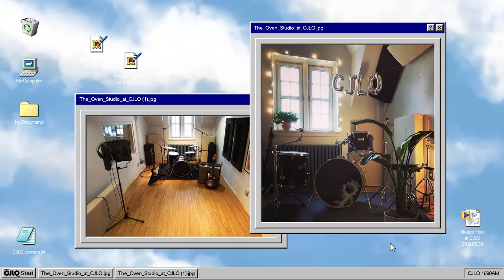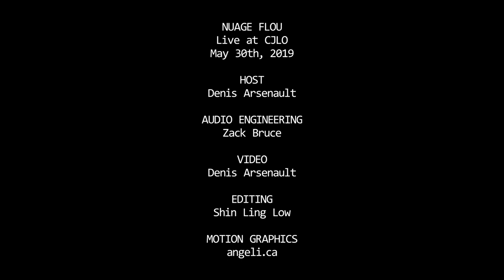Nuage Flou - "Vie de Zombie" (From the Archive of Live at CJLO 1690AM)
This live performance in The Oven at CJLO 1690AM (Montréal, QC) from Montréal-based band, Nuage Flou, took place live on Dirty Work, from 4-6pm on May 30, 2019. Thank you for kick-starting this new series, CJLO: From The Archive with such lively energy!

Recorded by Zack Bruce & Piper Curtis
Mixed by Zack Bruce
Filmed by Denis Arsenault
Edited by Shin Ling Low